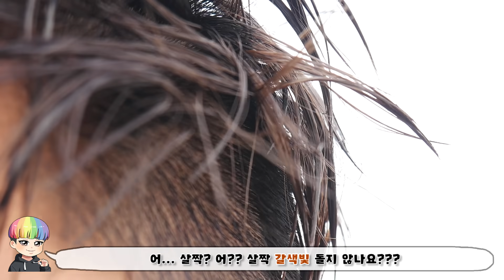(맥주로 머리를 감으면 진짜 염색이 될까?) 맥주로 염색하기 도전해봤습니다!! - [김남욱]